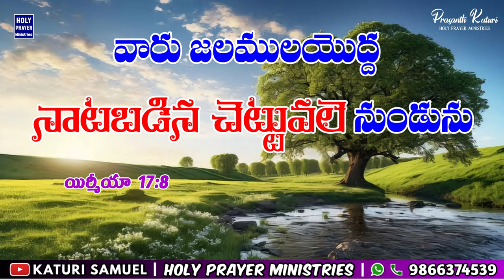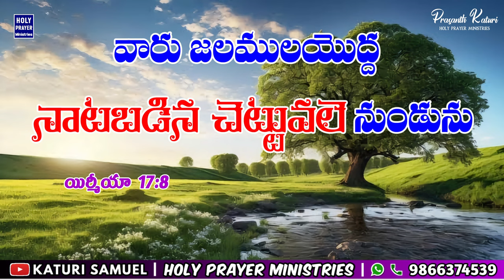Today's Promise 11.07.2024 || KATURI SAMUEL